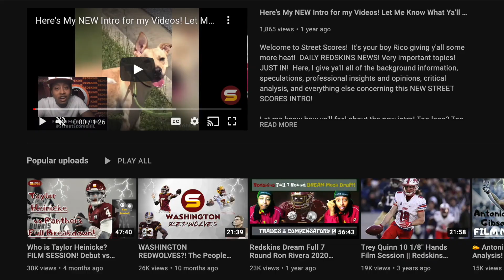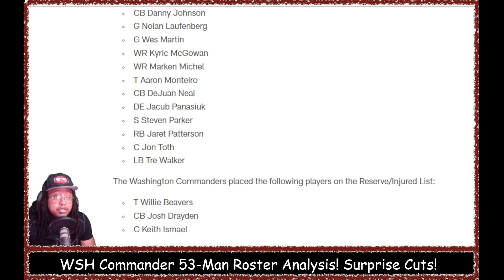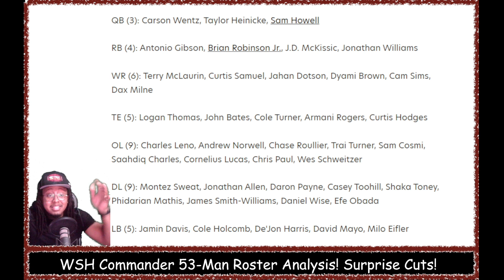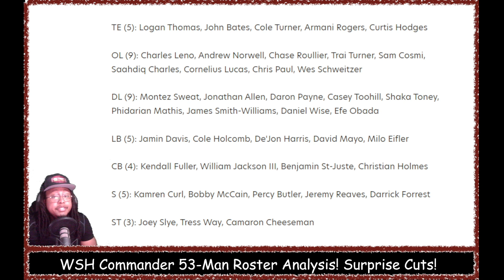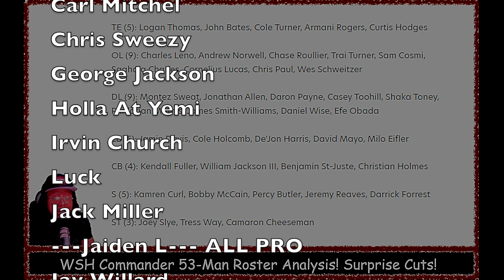😱FULL WSH 53 MAN Roster Breakdown! Each Player & Position Group Analysis! TOP 5 SURPRISE CUTS! JP!😭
Welcome to Street Scores! It's your boy Rico giving y'all some more heat! DAILY W.F.T NEWS! Very important topics! JUST IN! Here, I give ya'll all of the background information, speculations, professional insights and opinions, critical analysis, and everything else concerning all of rumors surrounding Washington Commander's chances of having the BEST POSSIBLE 2022 Preseason! Commander Fan reaction & analysis!

Today's Topics:
25 Players cut! 3 players placed on Injured Reserve!
Commanders healthier than assumed! Mostly healthy for season debut!
Which Depth Guys & back ups Stepped up the most to make the final team & survive cuts?
How do Injuries Affect final 53 man roster decisions? Keeping more o-line just in case of further injuries?
WSH Keeps 5 tight ends! Armani Rogers & Curtis Hodges make team! 4 RBs! Jaret Patterson didn't make final roster after great preseason! Rivera & Turner like Jonathan Williams more?
WSH keeping more running backs after Brian Robinson got shot?
3 Things Fans can be happiest about!
Brian Robinson To Play before Week 4? RB1 by week 1?
Commanders tried to trade for Saints DB Chauncey Gardner-Johnson before Eagles?
Christian Holmes is 1 injury away from being starting cornerback! CB4? Rivera looking for waiver wire cut free agent corner after releasing Danny Johnson & Corn Elder?
3 Players to IR! Injured Reserve!

1. Stock up or Stock down on individual players & position groups! Losers & Winners! takeaways observations opinions breakdown analysis
2. Complete analysis, breakdown & of the Washington 90 man roster! Running through every player & position group! Starters! Backups! Depth pieces! Fringe roster bubble players! Quarterbacks! Full Backs! Running backs (early down rb, 3rd down rb)! Tight Ends! Wide Receivers! Offensive line! Centers! Guards! Tackles! Defensive line! Defensive ends & edge rushers! Defensive tackles! Off-ball Linebackers (SAM, Will, Mike)! Buffalo nickel candidates! Defensive backs! Cornerbacks (Outside, slot)! Safeties (free & strong)!
3. Will Brian Robinson eat into Antonio Gibson's carries?
4. Which tight ends will get the last spots? Rico's most exciting position group because of boom or bust freak athletes!
5. Does Washington still have a top 10 top offensive line? John Matsko!
6. Will Commander's defensive line become elite & best in NFL again? Jonathan Allen all pro again? Chase Young & Montez Sweat finally getting double digit sacks? Who is starting while Chase Young is out recovering from torn ACL injury?
7. Do Commanders have good linebackers? Cole Holcomb & Jamin Davis good enough to start in nickel defense with only 2 LBs? Who's 3rd best linebacker for rotation?
8. Who will start at buffalo nickel for Commanders with the absence of Landon Collins?
9. Does Washington have enough cornerback depth? Chemistry & communication issues? Will secondary play as well as they did in 2nd half of 2021 season?

Alex Akingbulu Jonathan Allen Troy Apke Alex Armah David Bada John Bates DeVante Bausby Willie Beavers Reggie Bonnafon William Bradley-King Dyami Brown Percy Butler Deion Calhoun Saahdiq Charles Camaron cheeseman Tyler Clark Matt Cole Samuel Cosmi Kamren Curl Jamin Davis Jahan Dotson Josh Drayden Milo Eifler Corn Elder Alex Erickson Darrick Forrest Kendal Fuller Farrod Gardner Nathan Gerry Antonio Gibson Justin Hamilton Kelvin Harmon De'Jon Harris Taylor Heinicke Rashod Hill Curtis Hodges Cole Holcomb Christian Holmes Sam Howell Khaleke Hudson Keith Ismael William Jackson III Danny Johnson Nolan Laufenberg Charles Leno Jr. Phidarian Mathis David Mayo Bobby McCain Kyric McGowan JD McKissic Terry Mclaurin Marken Michel Dax Milne Aron Monteiro DeJuan Neal Andrew Norwell Efe Obada Jacub Panasiuk Steven Parker Jaret Patterson Chris Paul Daron Payne Jeremy Reaves Sammis Reyes Brian Robinson Armani Rogers Bunmi Rotimi Chase Roullier Curtis Samuel Wes Schweitzer Cam Sims Joey Slye James Smith Williams Benjamin St-Juste Channing Stribling Montez Sweat Shaka Toney Casey Toohill Jon Toth Cole Turner Trai Turner Tre Walker Tress Way Carson Wentz Jonathan Williams Daniel Wise Eli Wolf Cornelius Lucas Tyler Larsen Logan Thomas Chase Young